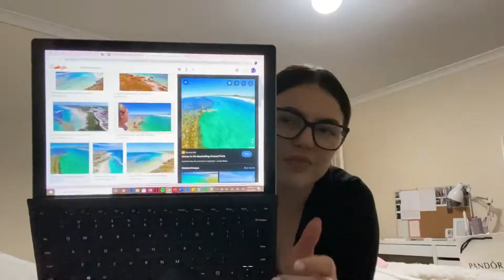a trip to the beach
hey ya,